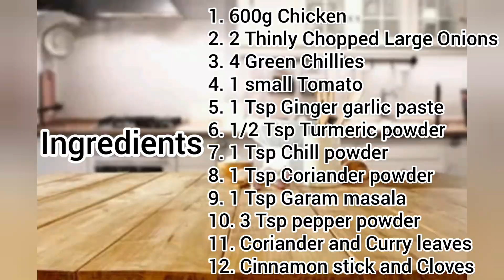Pichu potta Kozhi Varuval Recipe | பிச்சுப்போட்ட கோழி | Shredded Chicken Fry 🍲🍛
பிச்சுப்போட்ட கோழி

Pichi potta Pepper chicken is a south Indian Chicken dry dish popular in the southern region of Tamil Nadu. In recent times, Pichi Potta chicken has become popular all over the world. It is a really simple recipe, will be different from usual South Indian Chicken recipes.

At my home, I make pichi potta chicken at least once in a month. Pichi Potta pepper chicken is a best side dish for rasam rice especially when we caught with cold. Few days before, I realized that I had not shared pichi potta chicken recipe. So, here I am with my pichi potta pepper chicken recipe.

Yummy Tummy 😋

Do Remember: Stay Home. Stay safe during this global pandemic. Wash your hands frequently and hygienic